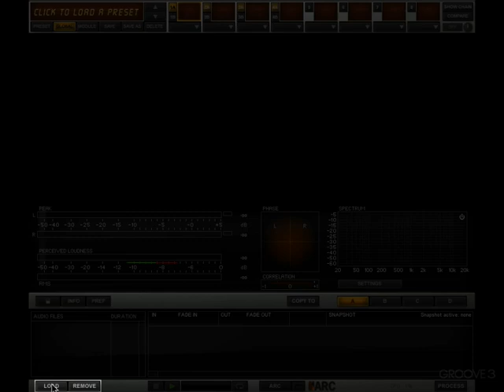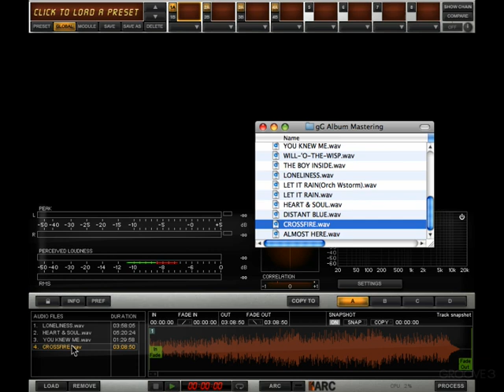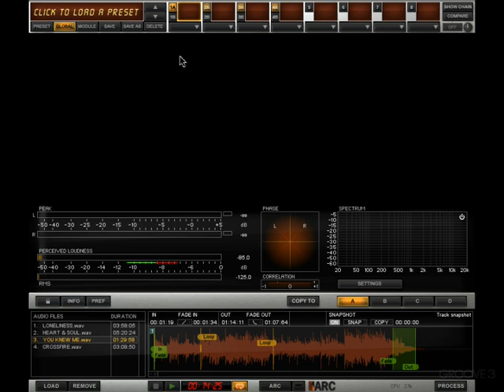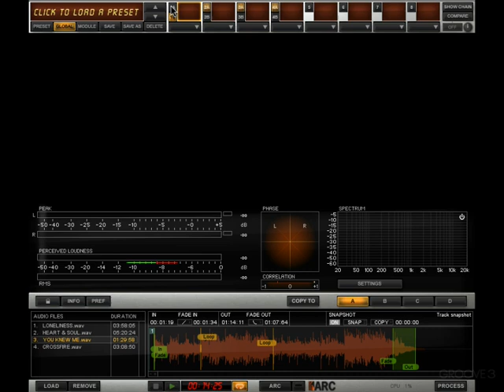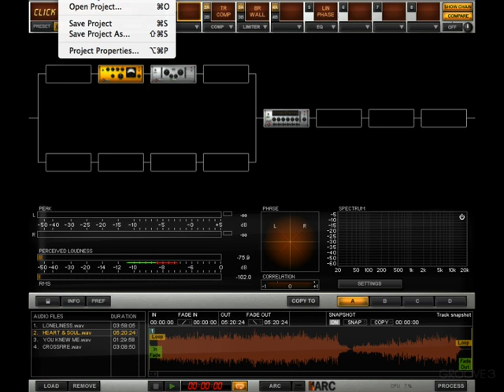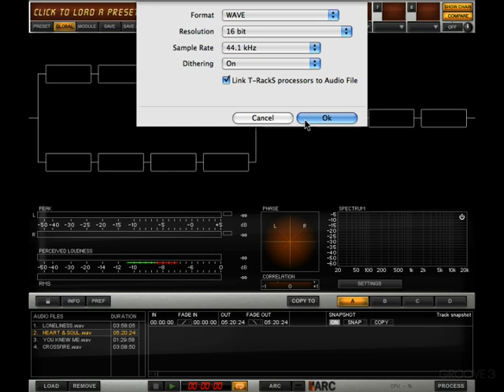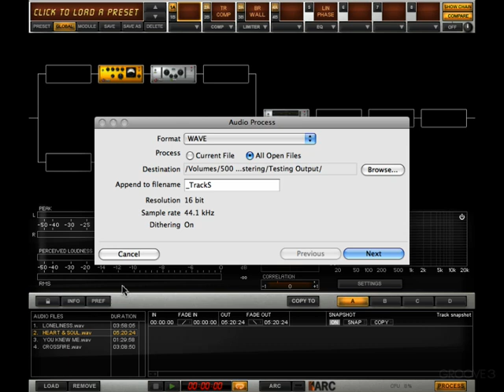Intro to T-RackS (Mastering with T-RackS)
Get a basic introduction to T-RackS layout and functions.